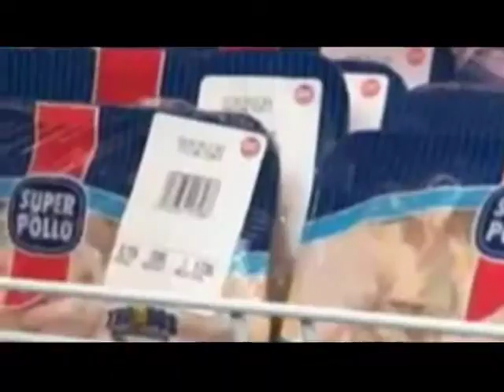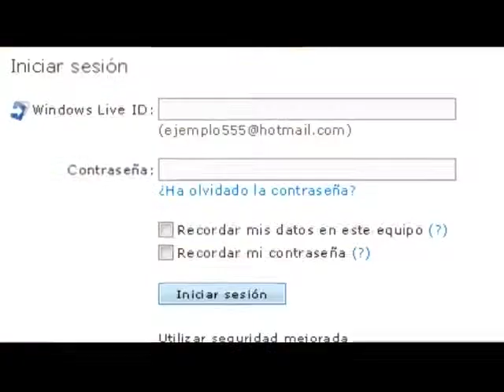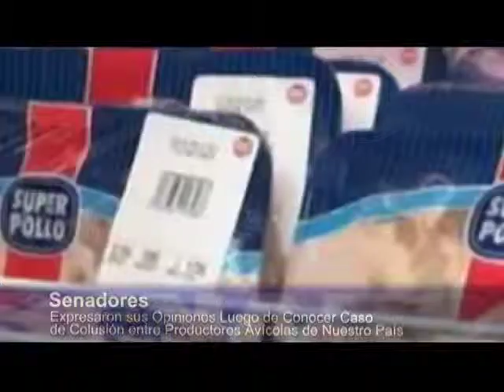Caso colusión de productores avícolas - Especial de Prensa (TV Senado)